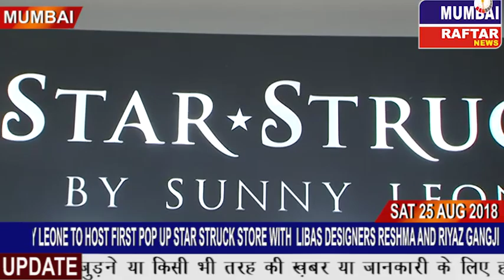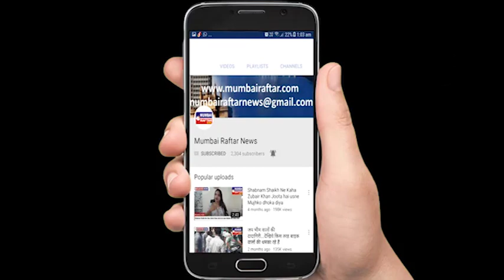SUNNY LEONE TO HOST FIRST POP UP STAR STRUCK STORE WITH LIBAS DESIGNERS RESHMA AND RIYAZ GANGJI